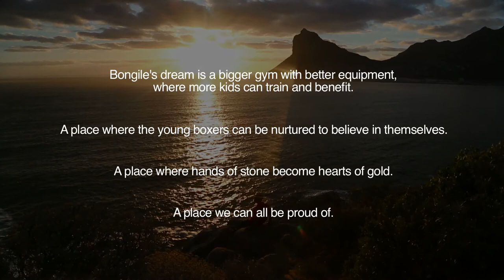Boxing for Hope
The inspiring story of Sisonke Boxing Club in the impoverished ghetto of Imizamo Yethu, Cape Town, South Africa.
If you would like to support this worthy project, check out